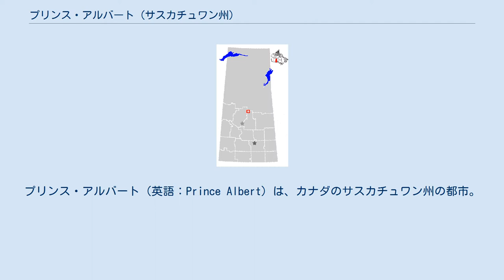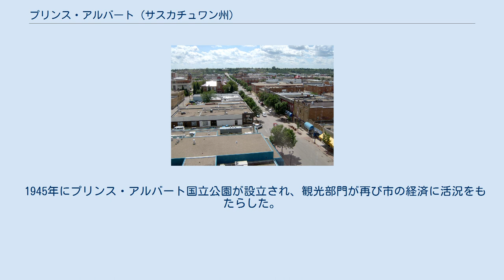プリンス・アルバート (サスカチュワン州)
プリンス・アルバート（英語：Prince Albert）は、カナダのサスカチュワン州の都市。
州中央部のサスカチュワン川沿いに位置する。
サスカトゥーン、州都レジャイナに次ぐ州内第3の都市である。
名前はイギリスのヴィクトリア女王の夫アルバート公にちなむ。
 プリンス・アルバートは州北部へ向かう際の最後の人口密集地であるため、「北へのゲートウェイ」として知られる。
 従来この町はクリー族によって「キスタピナニク」（kistahpinanihk、きれいなところ、人の集まるところ）と名付けられていた。
1692年に最初の白人ヘンリー・ケルシーが来訪し、その後交易所が創設された。
1862年にハドソン湾会社の英系メティ社員ジェームズ・イスビスターが現在の市街地に入植して農耕を行ない、次いで他の入植者たちも増えた。
 1866年にカナダ長老派教会が、教会を中心としたコミュニティーを現在の市街地中央部に建設した。
また町の西部に出来たポーター・タウンと合わせ、現在のプリンス・アルバートとなった。
 プリンス・アルバートはノース・サスカチュワン川岸にあり、南部は肥沃で農耕に適した土地で、その北にはタイガが広がる。
 プリンス・アルバートは州北部へのゲートウェイとして発展した。
但しカナダ太平洋鉄道が敷設した大陸横断鉄道はもっと南側のルートを通ったため、町の発展は止まったとされ、1927年には市は破産寸前となった。
 1945年にプリンス・アルバート国立公園が設立され、観光部門が再び市の経済に活況をもたらした。
その後は農業、林業、観光、鉱業及びその他のサービス産業を中心に発展した。